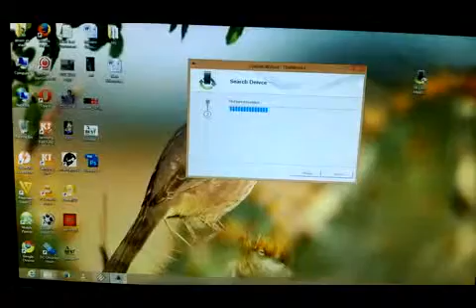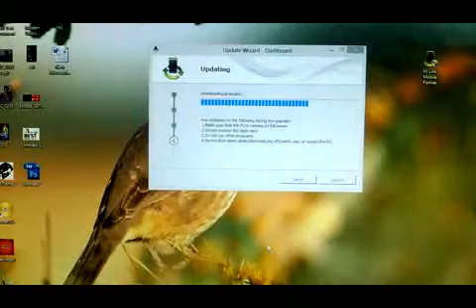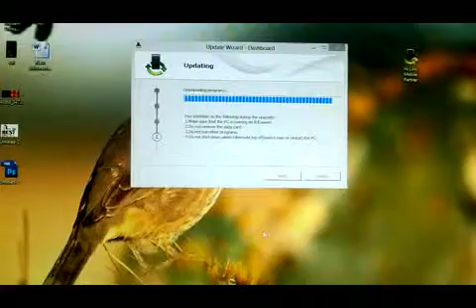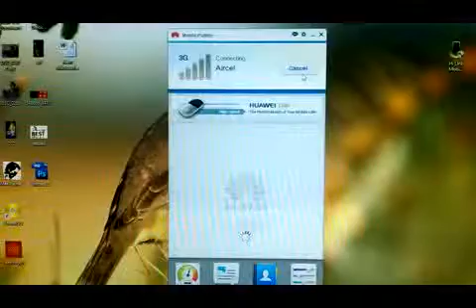how to install/replace dashboard in modem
and install it as directed in the video.we will upload more videos soon .so keep visiting website and watch our videos.subscribe us for more videos of unlocking,jailbreak and rooting of android mobiles